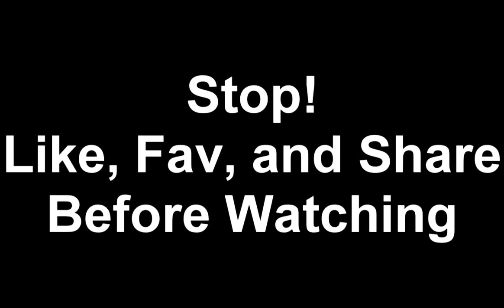Club Penguin Meets Saw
Taz films his brand new song Rockhoppin, but things take a sudden turn toward destruction.